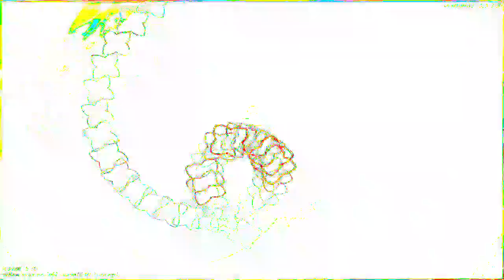[EPILEPSY WARNING] Movie 23 02 04 23h29m45s